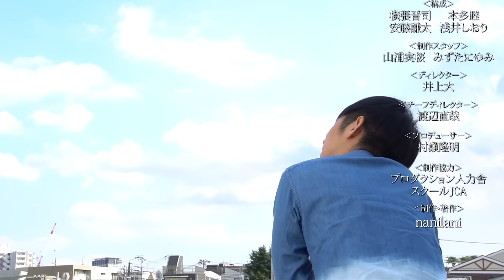【対談】暗黒の中学時代／大逆転ブレイク秘話／「ハイスクール」への憧れ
【タイマン後記】
キンタロー。さんの素のおしゃべり、あまり見たことがなかったので貴重な回だった気がします。

僕は”天才子ども歌手”系のネタが一番好きなんですが、もう「笑うしかない」パワーをぶつけられる感じがするんですよね。
他だとハリウッドザコシショウさんとかもそういうモードの時あると思うんですが、見てる側の好みや感情を無視して、圧倒的な圧力で笑わせる芸風といいますか、ハンターハンターの念能力でいえば「強化系」的な笑いといいますか。

これからもヤバいものまね楽しみにさせていただきます。
（文責：横張）

■キンタロー。 PROFILE
本名　　：田中 志保(たなか しほ)
生年月日：1981年10月24日
出身地　：愛知県
血液型　：B型
身長　　：152.5cm
体重　　：56kg
趣味　　：英会話、絵画、シュノーケリング、 読書、時短料理
特技　　：ものまね、社交ダンス(競技ダンス)
資格免許：社交ダンス講師免許、英語検定二級、商業英語検定一級 普通自動車免許、家庭科検定三級

■キンタロー。 SNS

■トンツカタン森本 PROFILE
本名　　：森本晋太郎（もりもと しんたろう）JCA21期
生年月日：1990年1月9日
出身地　：東京都
学歴　　：St.Mary's International School卒業（高校）→国際基督教大学卒業
サイズ　：169.5cm/52kg/B79/W69/H84/頭56.5/足26.5
特技　　：英語（TOEFL　IBT108点）、エビ反り
血液型　：O型

企画・構成　　　　：藤澤朋幸
構成　　　　　　　：横張晋司　本多睦　安藤謙太　浅井しおり
制作スタッフ　　　：山浦実桜　みずたにゆみ
ディレクター　　　：井上大
チーフディレクター：渡辺直哉
プロデューサー　　：村瀬隆明
制作協力　　　　　：プロダクション人力舎　スクールJCA
制作・著作　　　　：nanilani